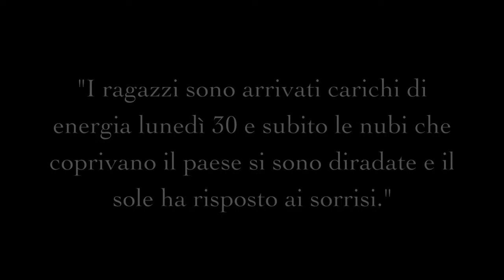Murales Istituto d'Arte R.Steiner 2012.mov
Murales Classe 3 (XI) Istituto d'Arte R.Steiner Milano
San Sperate (CA) 2012